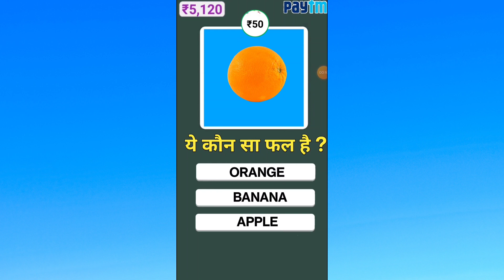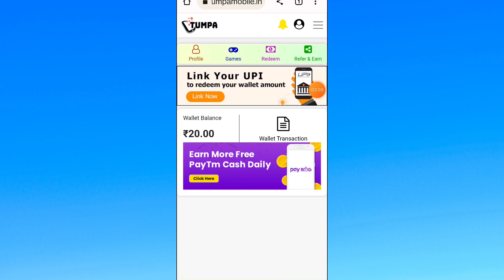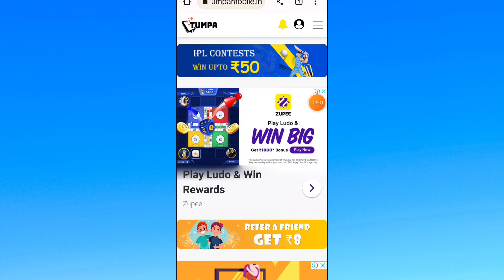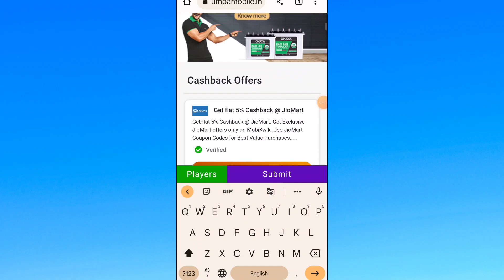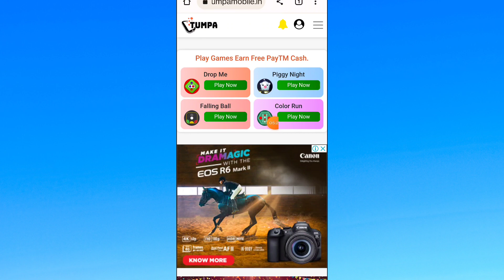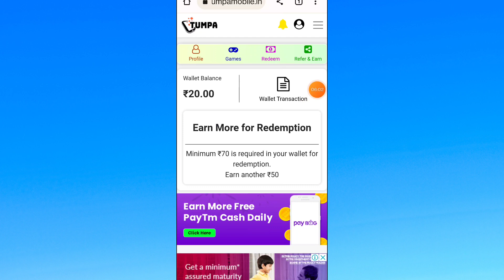Solve Question And Earn Paytm Cash